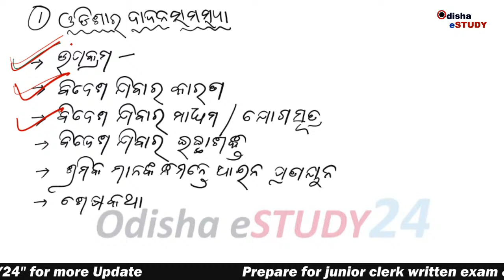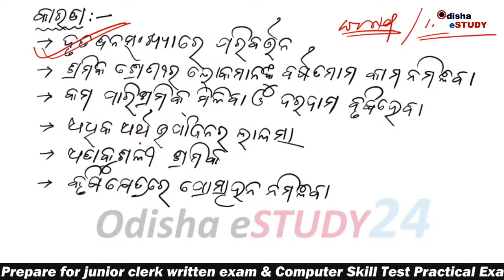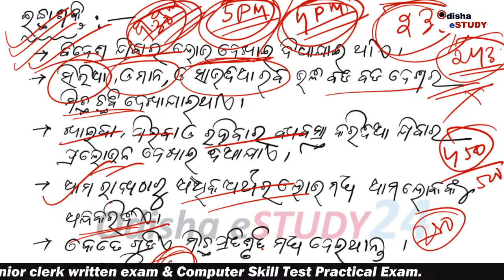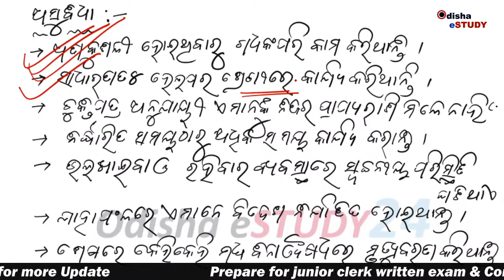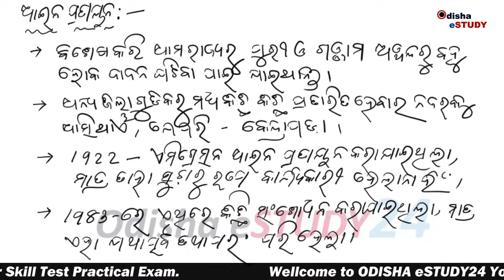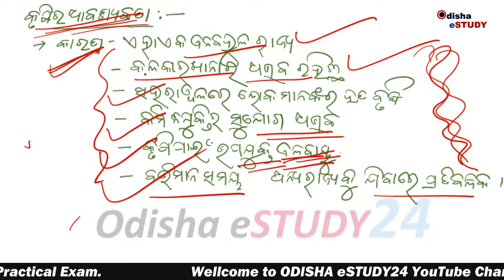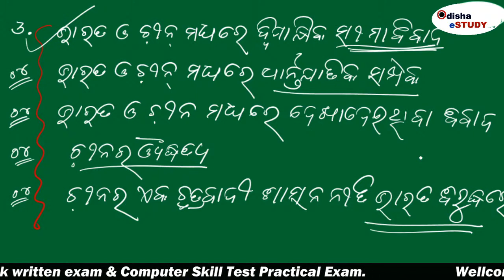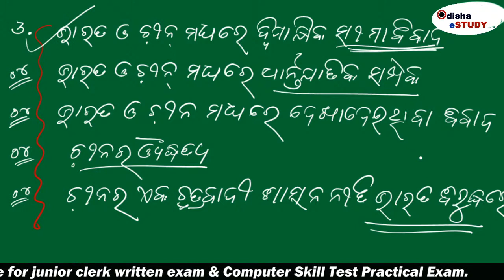ଓଡ଼ିଆ ରଚନା । Eassy on ଓଡ଼ିଶାରେ ଦାଦନ ସମସ୍ୟା and କୃଷିର ବିକାଶ ଦ୍ବାରା ଓଡିଶା କିପରି ଆତ୍ମନିର୍ଭରଶୀଳ ହୋଇପାରିବ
ଓଡ଼ିଆ ରଚନା ।। Eassy on Odisha and Self employed through Agriculture.
This is a demo video for OSSSC odia descriptive exam, which is going to be held ON This video contains Tips to write odia essay and application. i hope this video will very helpful to my viewers. so click here to get video part-1.